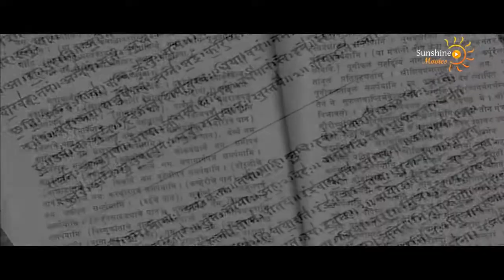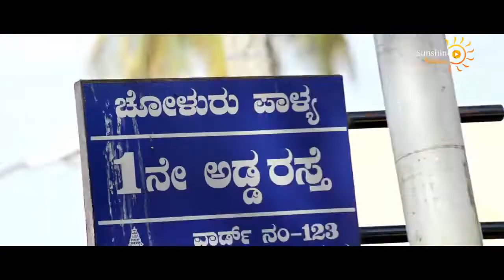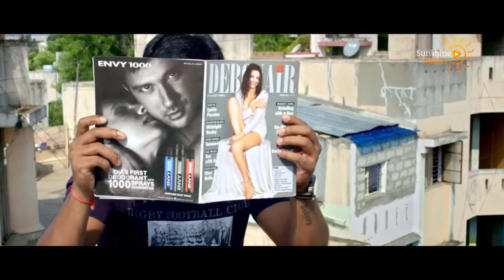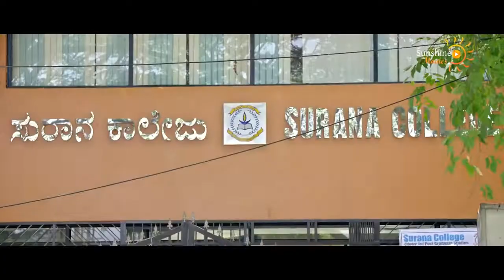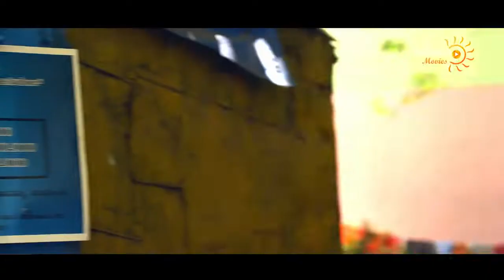DESI BOYS - Full Hindi Dubbed Action Romantic Movie | South Indian Movies Dubbed In Hindi Full Movie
Presenting South (Sauth) Indian Movies Dubbed In Hindi Full Movie (South Hindi Action Movies, South Movie, Hindi Dubbed Action Romantic Movies, Hindi Movies) "DESI BOYS" starring Karthik Jayaram, Chandan Kumar, Naveen Naidu, Sanjjanaa, Chikkanna, Rajeev & Dhruva Sharma. Exclusively on @SouthTalkies

Credits:
Directed by Pradeep Raj
Produced by Puneeth B. P., Manu
Starring Karthik Jayaram, Chandan Kumar, Naveen Naidu, Sanjjanaa, Chikkanna, Rajeev & Dhruva Sharma
Cinematography K. S. Dharani
Edited by Vinod Manohar

Synopsis:
The movie revolves around the daily mundane lives of few men in Bangalore and how cricket is an integral element to it. The movie is about friendship, rivalry and love, all explored through the concept of gully-cricket.